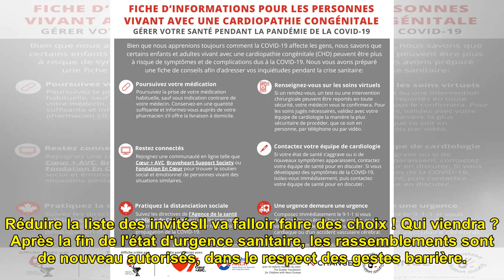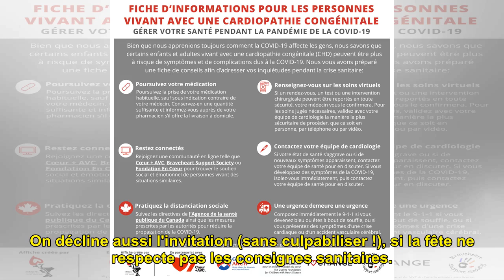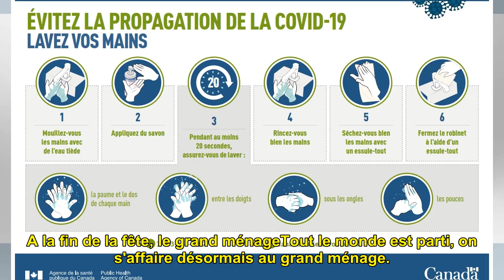Covid-19 : entre amis ou en famille, comment faire pour limiter les risques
L'Homme étant naturellement un...